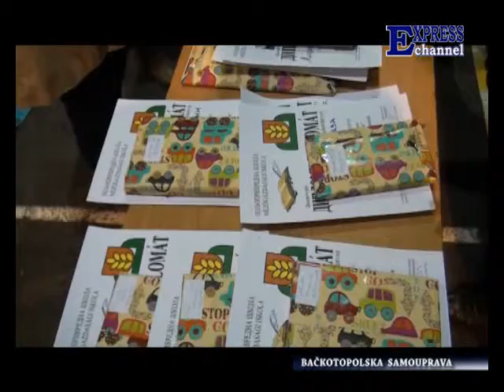Bačkotopolska samouprava - 41. emisija